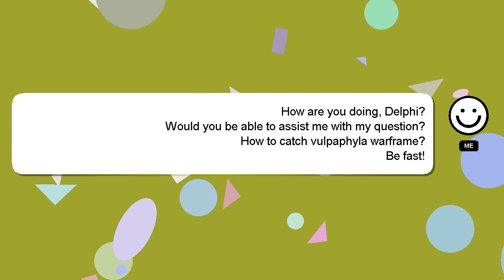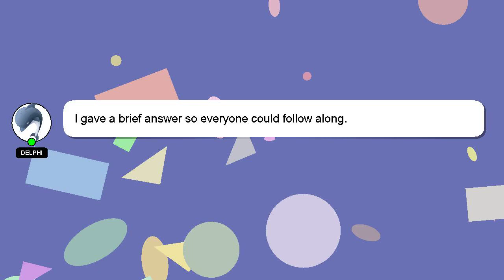How to catch vulpaphyla warframe?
A short overview of who I am, Good day, I am Delphi. I help you answer your questions. - How to catch vulpaphyla warframe?

If you need more specific information, let me know by leaving a comment or starting a chat. Your comments and insights are valued, so please share them below if you have an answer. Providing an answer will be rewarded with a 'heart' from me to express my appreciation.

*2 What we are experimenting :*